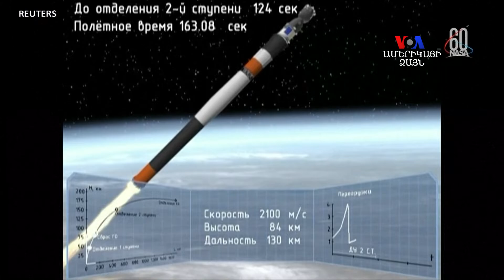Ռուսաստանը հետաքննում է «Սոյուզ» տիեզերանավի վերջին թռիչքի հետ կապված խնդիրները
Ռուս-ամերիկայն առաքելության տիեզերանավն իր մեկնարկից կարճ ժամանակ անց, արտակարգ իրավիճակի պատճառով վերադարձել է երկիր։ Տիեզերագնացները մեկնաբանում են իրավիճակը: